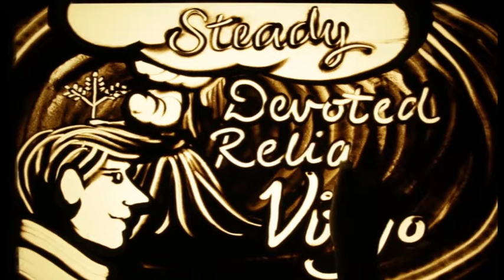TP M 136 D2